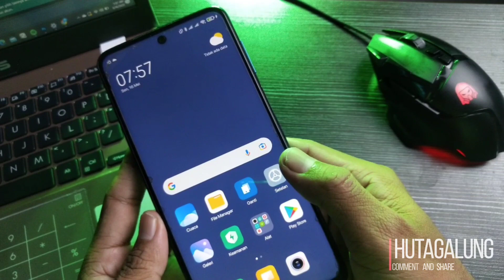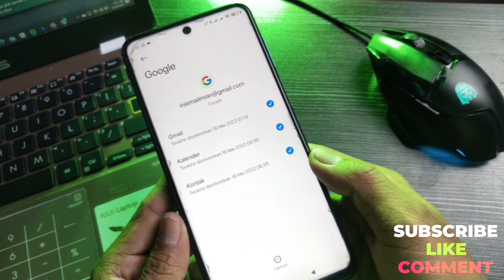cara hapus akun google dari perangkat | TUTORIAL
Video ini akan menjelaskan cara yang benar menghapus akun google atau gmail dari perangkat Android maupun ios, bagaimana caranya?? Simak videonya..